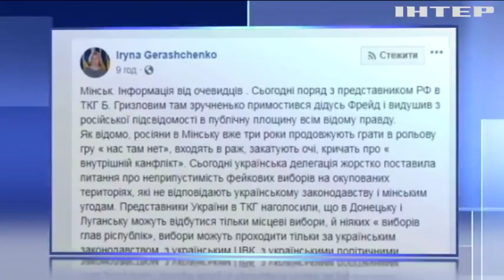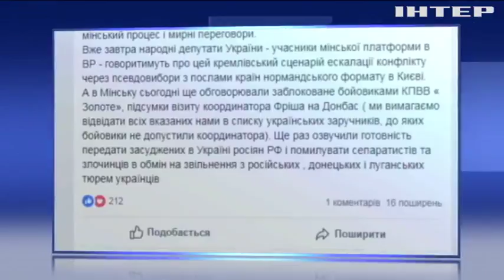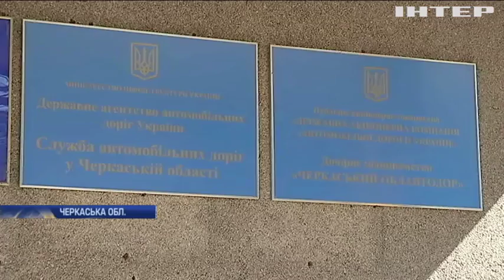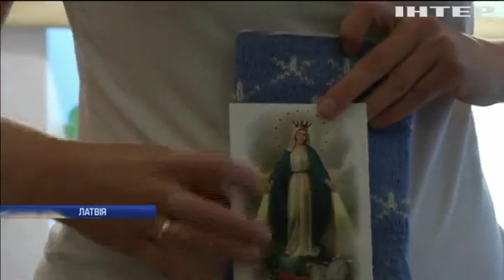Новости 7:00, выпуск за 20 сентября 2018 года